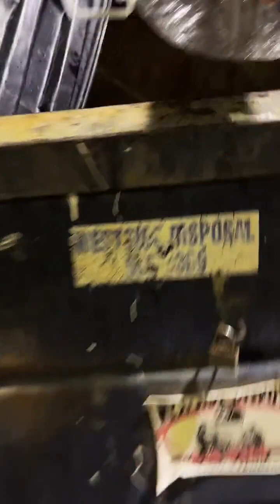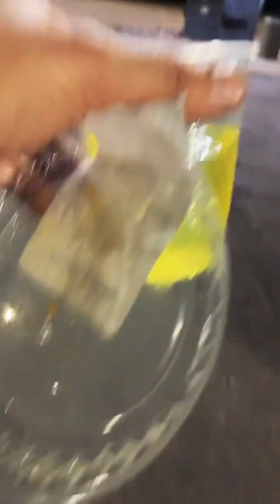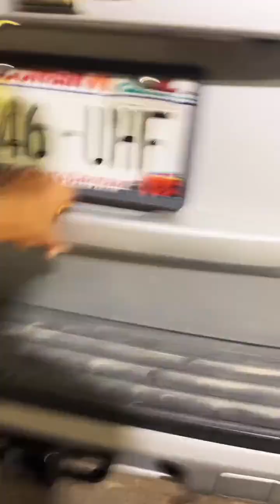EP:3 LIVE May 23, 2023 via TikTok